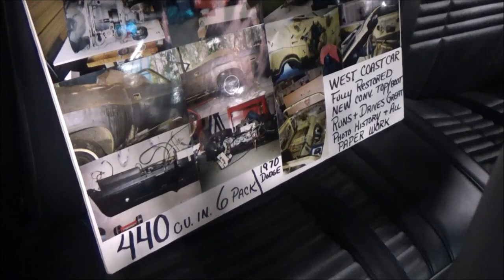1970 Dodge Challenger RT 440 Six Pack Convertible